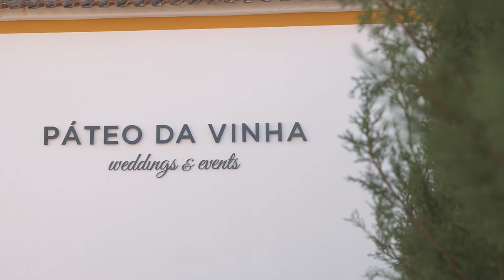Fotografos e Videógrafos de Casamento no Páteo da Vinha, em Sobral de Monte Agraço, Portugal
Laranja Metade | Fotografia e Vídeo de Casamento em Portugal
Filme de Casamento | Vídeo Highlights de Casamento no Páteo da Vinha, em Sobral de Monte Agraço, Portugal.
A equipa de Fotógrafos e Videógrafos de Casamento da Laranja Metade, documentou através de fotografia e vídeos, o Casamento da Filipa e João, no Páteo da Vinha, em Sobral de Monte Agraço, Portugal.
Conte com os melhores Fotógrafos e Videógrafos de Casamento para documentar as memórias futuras do Vosso Casamento em Portugal (Alenquer, Lisboa, Porto, Algarve, Coimbra, Leiria, Alenquer, Alentejo, Santarém).

Laranja Metade | Portugal Destination Wedding Photography & Videography in Lisbon
Destination Wedding Highlights Film at Páteo da Vinha, em Sobral de Monte Agraço, Portugal.
The team of Wedding Photographers and Videographers of Laranja Metade, documented the wedding photos and film, the Filipa & João’s Wedding at Páteo da Vinha, em Sobral de Monte Agraço, Portugal.
Count with one of the best Wedding Photographers and Videographers to document the future memories of your Destination Wedding in Portugal (Lisbon, Porto, Algarve, Coimbra, Leiria, Alenquer, Alentejo, Santarém).